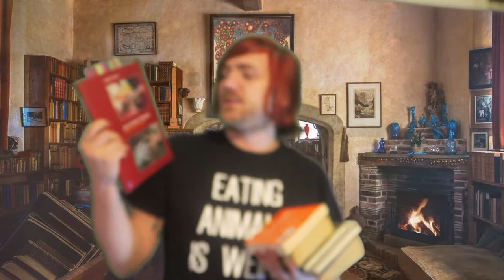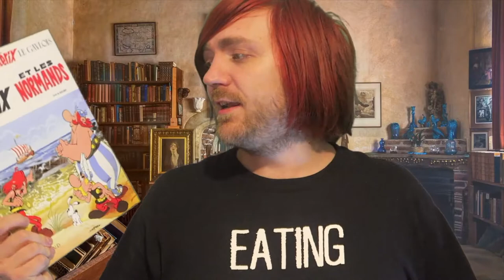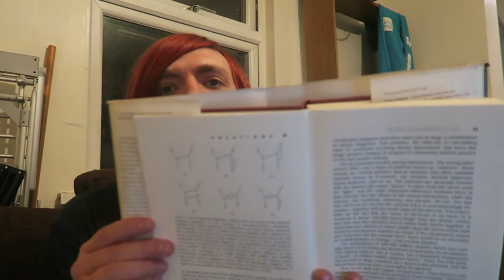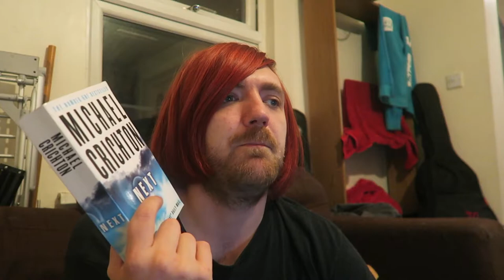September 2021 Reading Wrapup [19 BOOKS]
BOOKS MENTIONED:
Isaac Asimov – Fantastic Voyage II: Destination Brain
Frank Herbert and Bill Ransom – The Jesus Incident
Arthur Miller – The Crucible
Allen Ginsberg – Reality Sandwiches
Cally Trench – 105 Artists’ Hands
Benjamin Zephaniah – Refugee Boy
Bruno Vincent – Five Go Bump in the Night
Ian Doescher – The Clone Army Attacketh
Frank Herbert – Heretics of Dune
Frank Herbert – Chapterhouse Dune
Albert Camus – The Fall
R. Goscinny et A. Uderzo – Asterix et Les Normands
Michael Crichton – Congo
Neil Gaiman – Fragile Things
Isaac Asimov, George Zebrowski and Martin H. Greenberg – Creations
Howard Marks – The Howard Marks Book of Dope Stories
Michael Crichton – Next
Michael Crichton – Sphere
Michael Crichton – Rising Sun